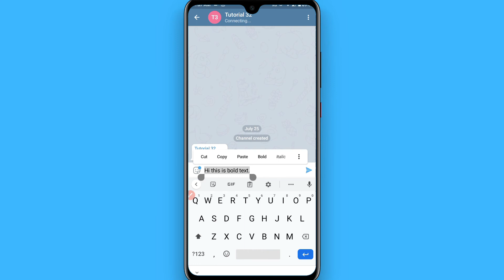How To Bold Text In Telegram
Learn How To Bold Text In Telegram

Step By Step Training On How To Make Money On YouTube ➔➔

In this video I will show you how to bold text on Telegram.